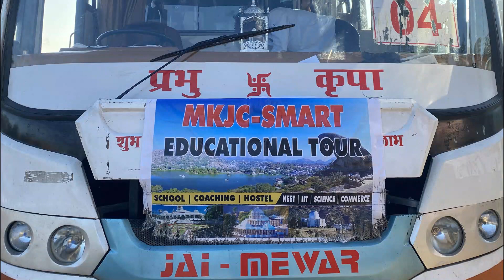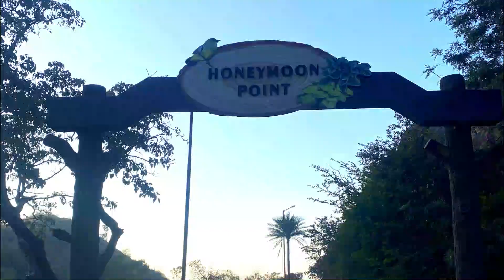MK JAIN CLASSES | NEET-2023 | IITJEE -2023 | MOUNT ABU TRIP @MKJC-SMART MILESTONE 10 & 11th Jan 2023